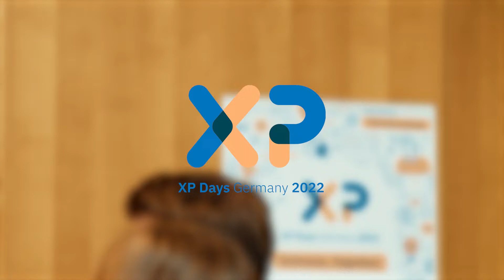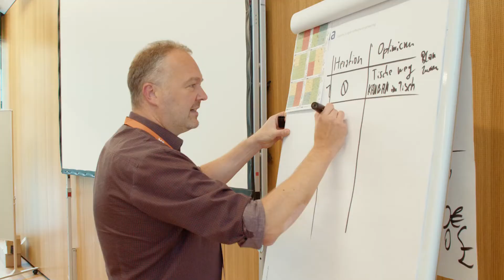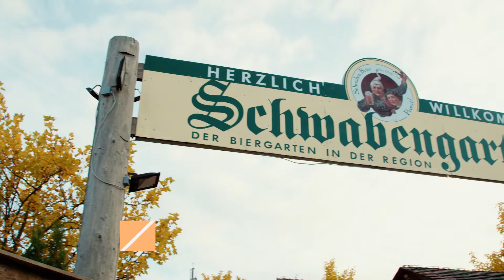XP Days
XP Days 2022 in Stuttgart.

Offene Konferenz für Agile Softwareentwicklung und Extreme Programming mit Fokus auf Softwareentwicklungsthemen. Vorträge, Hands-On, Extreme Presentations und Diskussionsrunden.

Besuche uns auch bei den XP Days 2023 in Frankfurt am Main.